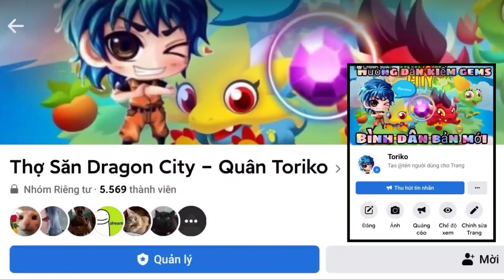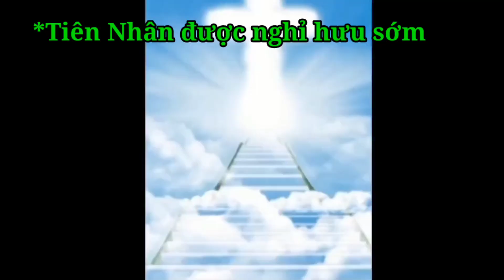Dragon City Tập 277 : Thần Đá Gánh Cồng Lưng - Lịch Sự Kiện Tháng 10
► Mô tả nội dung : Dragon City Tập 677 : Thần Đá Gánh Cồng Lưng - Lịch Sự Kiện Tháng 10